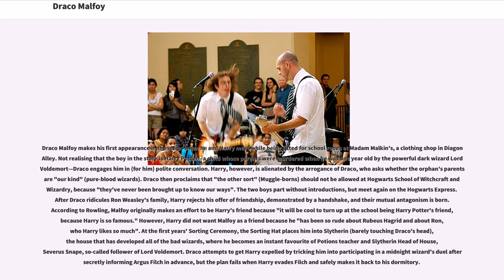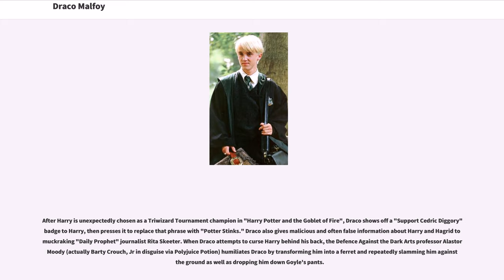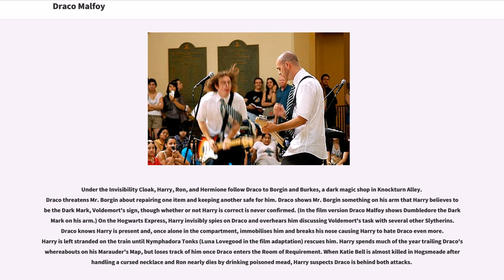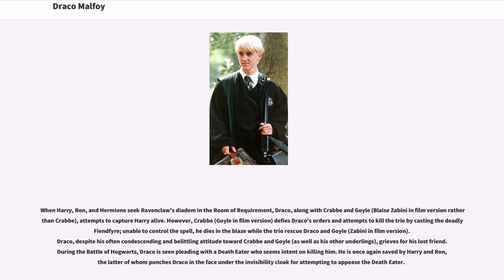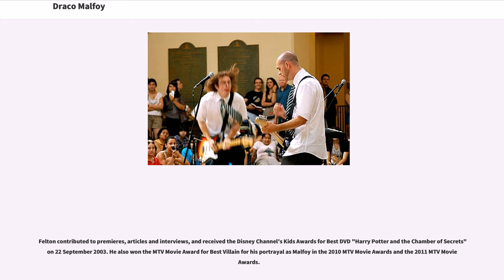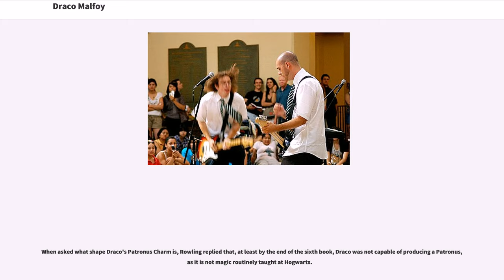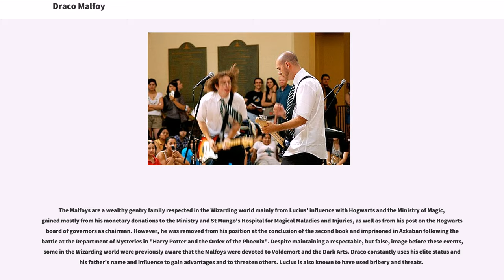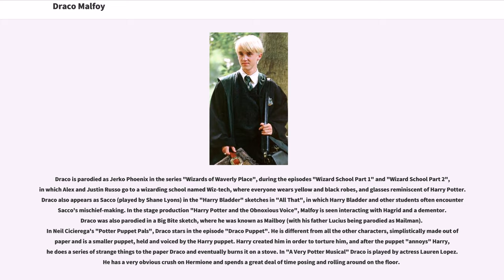Draco Malfoy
Draco Lucius Malfoy is a character in J. K. Rowling's "Harry Potter" series. He is a student in Harry Potter's year belonging in the Slytherin house. He is frequently accompanied by his two cronies, Vincent Crabbe and Gregory Goyle, who act as henchmen. Draco is characterised as a cowardly bully who manipulates and hurts people to get what he wants; nevertheless, he is a cunning user of magic. He was played by Tom Felton in the Harry Potter film series.

Draco serves as a foil to the hero, Harry Potter and is loosely based on bullies Rowling encountered during her school days. Harry first encounters Draco's snobbish bigotry after their initial encounter at Madam Malkin's. (The character of the school bully is a recurring character in the School story genre, going back to Flashman in "Tom Brown's School Days".) Rowling uses the Malfoys to introduce themes of intolerance and bigotry into a setting where people are often judged solely by their blood lineage rather than their good character or accomplishments. Draco, adhering to his family's beliefs, thinks that Muggle-born witches and wizards, which he and other characters derogatorily describe by the epithet "Mudbloods", should be denied a magical education. Harry's first impression that the Wizarding community is a "magical wonderland" is instantly shattered. Says Rowling, "[Harry] found out that many people in power in the wizarding world are just as corrupt and nasty as they are in our world."

Malfoy was originally named "Draco Spungen" in the earliest drafts of "Philosopher's Stone." "Spungen" also appeared on her pre-canon class list, but it was crossed out ...